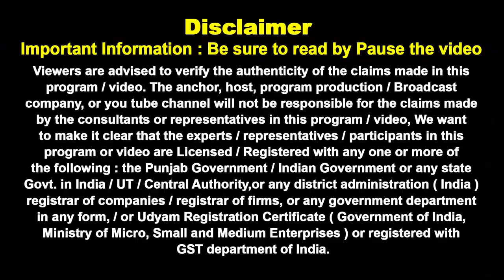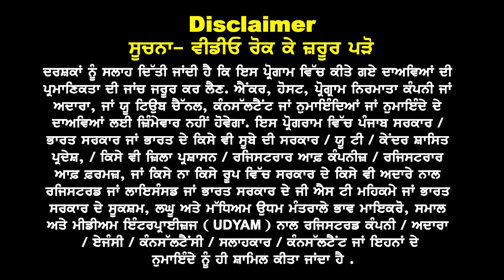UK Good Options Once again | UK Positive Points | uk study visa updates 24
UK
Good Options
Once again